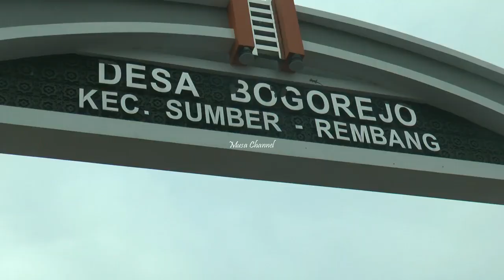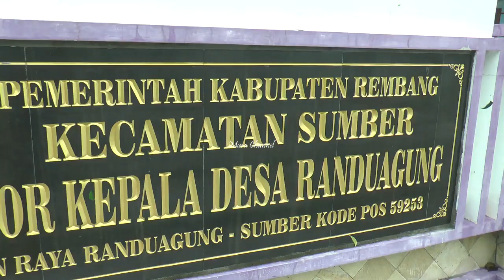DETIK-DETIK MENEGANGKAN, PUSARAN PUTING BELIUNG TERJANG REMBANG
Rembang – Angin lisus (puting beliung) yang menerjang sejumlah desa di Kecamatan Rembang Kota, Kaliori dan Kecamatan Sumber, Kabupaten Rembang, Jawa Tengah, Rabu (11 Desember 2019) sekira pukul 12.30 Wib terbilang mengerikan. Sejumlah warga bahkan menyebut baru kali pertama ini melihat pusaran angin, yang membuat banyak orang kalang kabut.